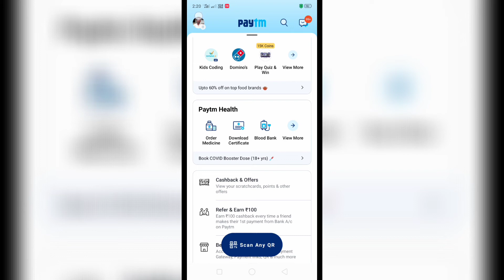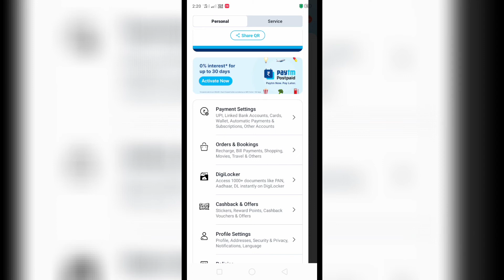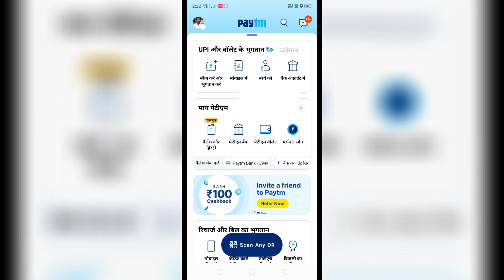paytm account language change kaise kare | how to change language in paytm account | smart lakhan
Doston is video mein mene aapko bataya he ki paytm account language change kaise kare how to change language in paytm account in hindi All In One Information By smart lakhan

paytm account language change kaise kare
paytm account language change karne ka tarika
how to change language in paytm account
paytm language change
paytm accepted here language change
how to change language
how to change language in paytm hindi
how to change language english to hindi
how to change language english to hindi in paytm
language change kaise kare paytm
paytm ki language change kaise karen
paytm new update 2022 hindi
paytm new version hindi
smart lakhan